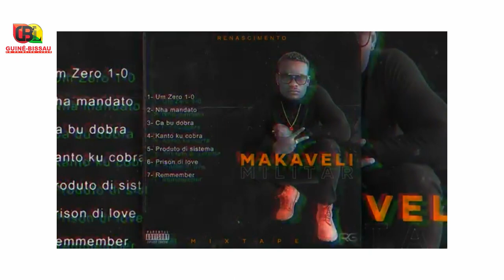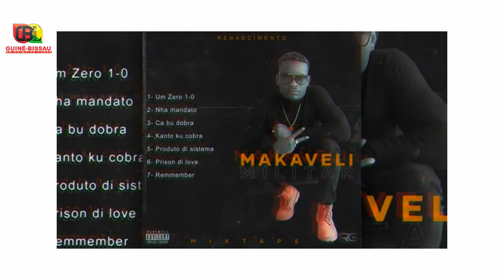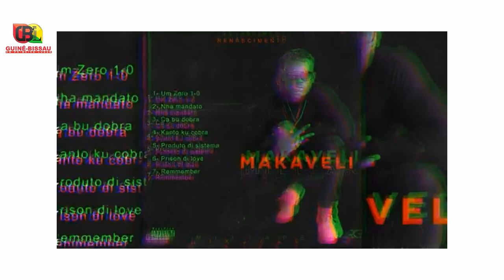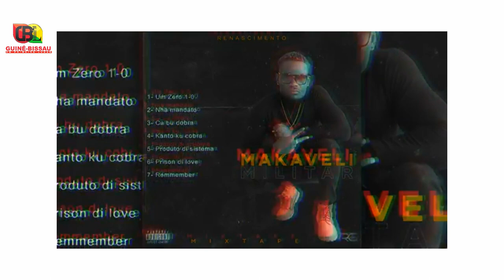Makaveli -- KANTO KU COBRA (Áudio Oficial)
GB1L é um canal de entretenimento, Arte e Cultura. Sua melhor opção. ©️GB1L2020